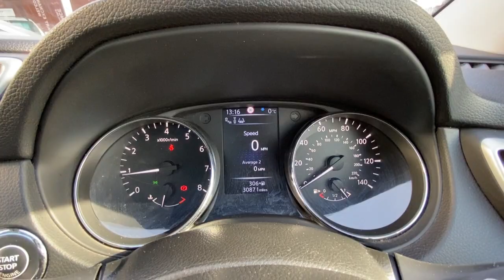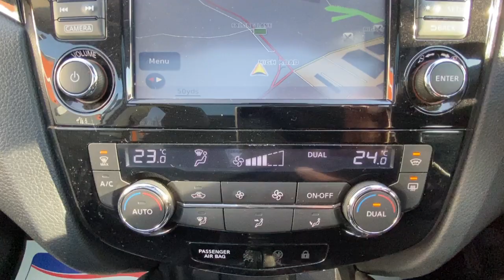Nissan Qashqai - FLC